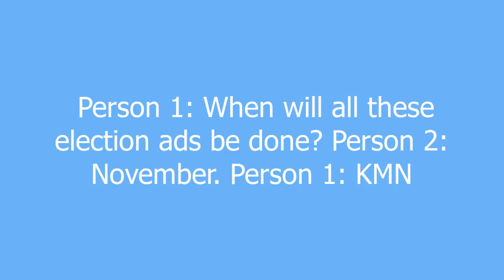KMN meaning and pronunciation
KMN definition by Urban Dictionary